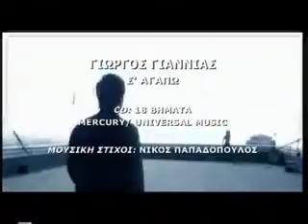GIORGOS GIANNIAS S' AGAPO VIDEOCLIP